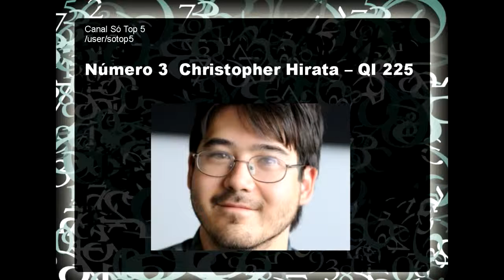As Pessoas Com Maior QI do Mundo Pessoas Mais Inteligente